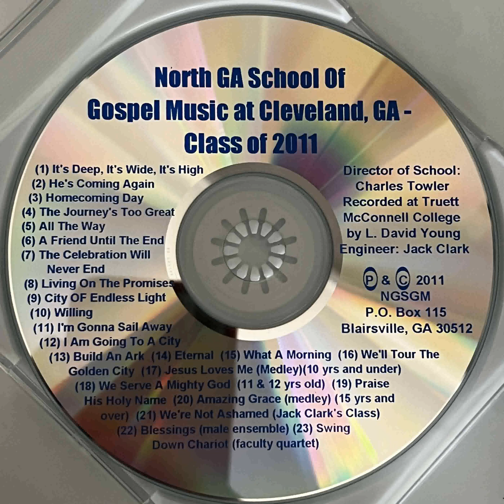What A Morning - 2011 North Georgia School Of Gospel Music - Audio Recording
This is an audio recording from the 2011 session of the North Georgia School Of Gospel Music.